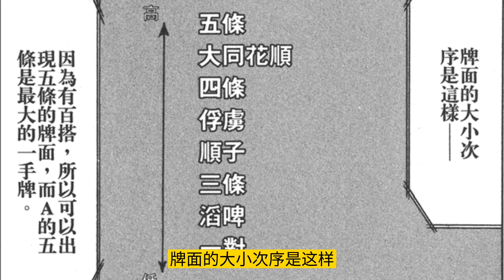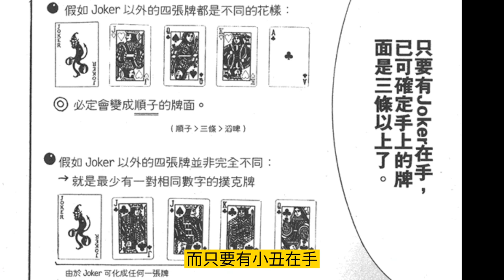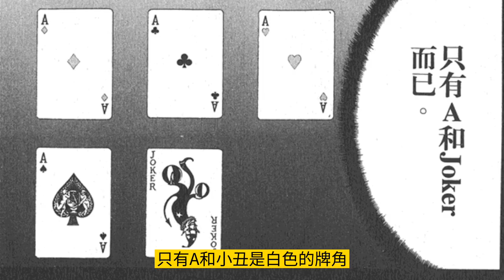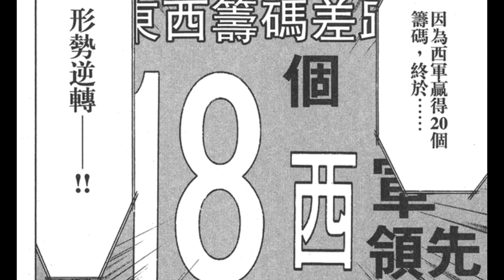【烧脑神作·欺诈游戏#8】中锋战17啤，利用17张卡牌玩出新花样，对手竟然还可以看见小丑牌的去向！